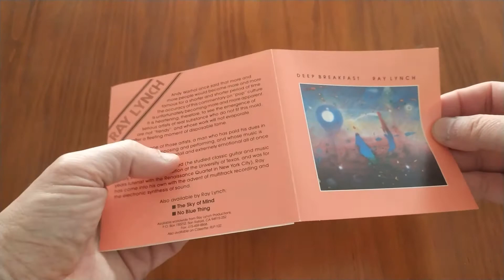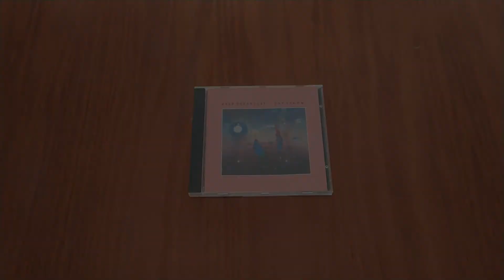Ray Linch - Deep breakfast